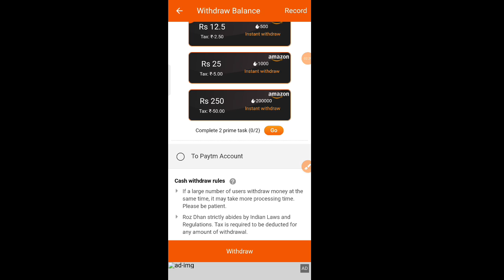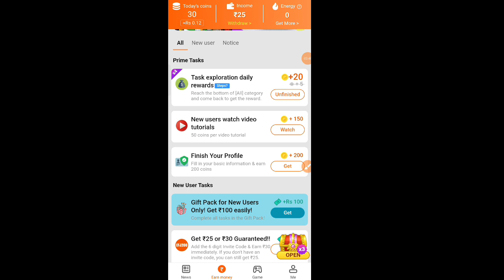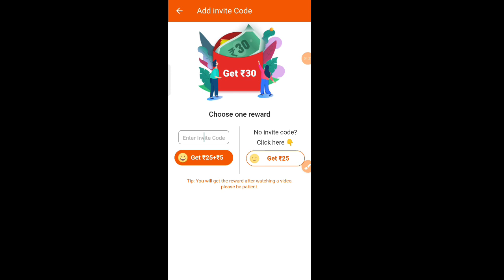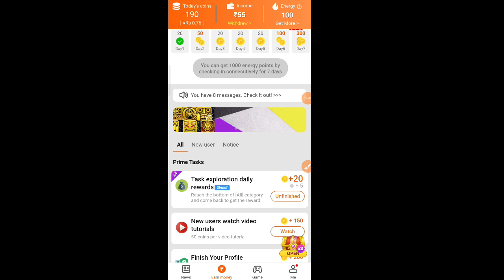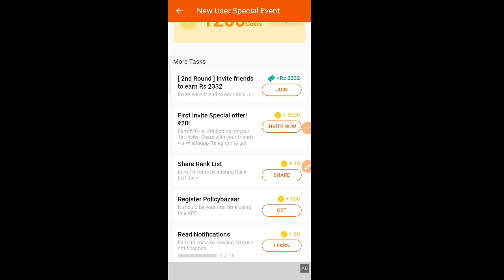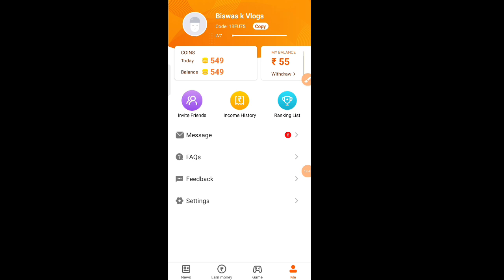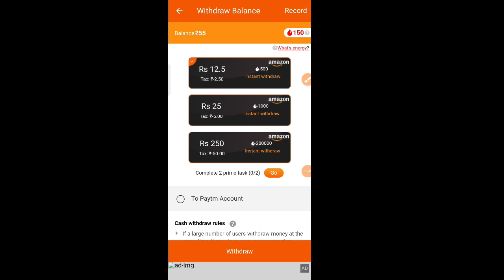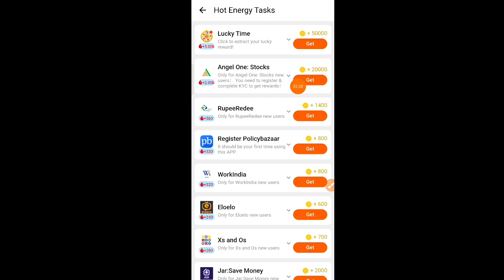Captcha Typing Job | Captcha Typing Job In Mobile | Captcha Typing Job App | Captcha Typing Work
Real Captcha Typing Job | Captcha Typing Work | Captcha Typing Job In Mobile | Captcha Typing Job

Invite Code : 1BFU75

l

captcha typing
captcha typing work online
captcha typing app
captcha entry
2024 captcha typing job
captcha type karke paise kaise kamaye
real captcha typing work
captcha
google captcha
captcha job
captcha work
what is captcha
how does captcha work
online job
online jobs at home
online jobs
online captcha typing jobs
captcha typing work online job
captcha typing work online job app real or fake
captcha typing work online job app payment proof
captcha app real or fake
mansi world